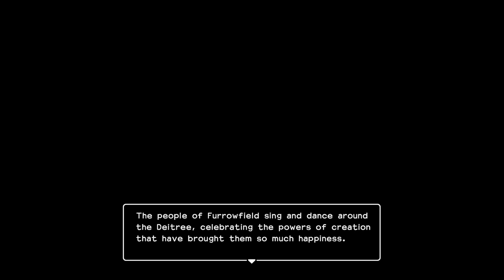Harvest Festival – Dragon Quest Builders 2 PS4 Gameplay – [Stream] Let's Play Part 20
Welcome to part 20 of my Dragon Quest Builders 2 Let's Play!

Now that we have all the crops growing on Furrowfield farm, it’s finally time to celebrate with a grand harvest festival!

Dragon Quest Builders 2 is a block-building role-playing game with a charming single-player campaign and a robust multiplayer building mode that supports up to four players online. Create your customised character, team-up with your fearless friend Malroth, gather the skills required to become a full-fledged builder, and combat the Children of Hargon, a vile cult that worships destruction!

Dragon Quest Builders 2 on Twitter - @DragonQuest